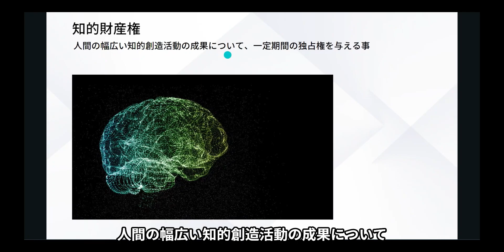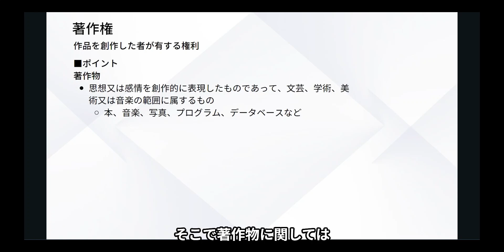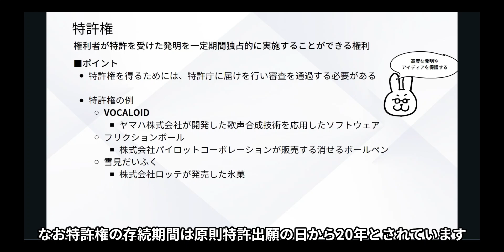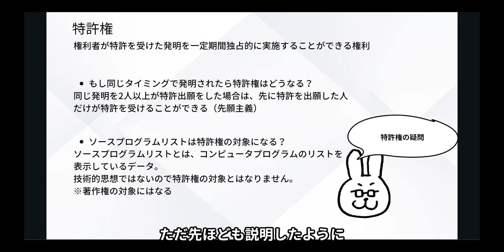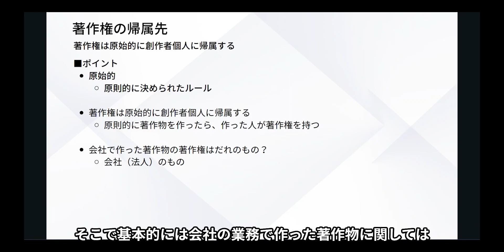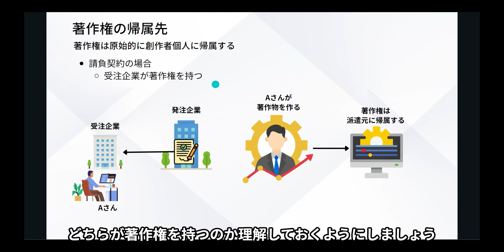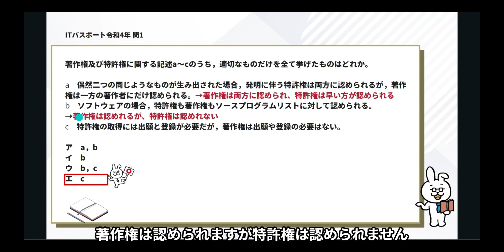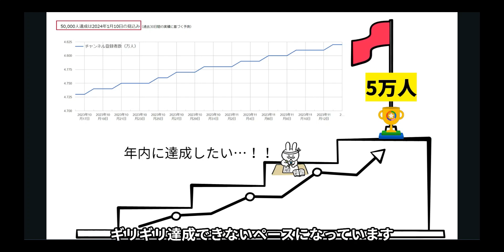#16【楽しいITパスポート】著作権と特許権